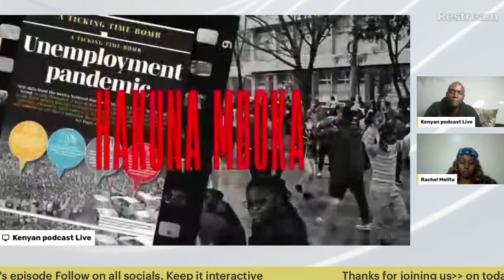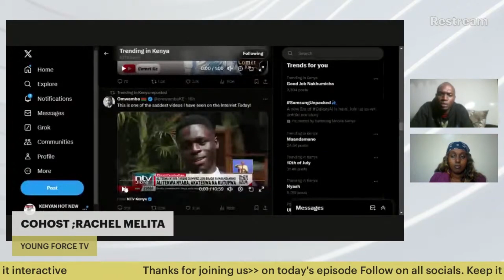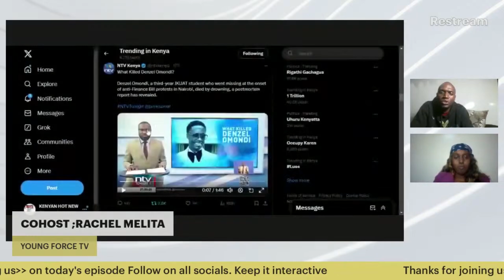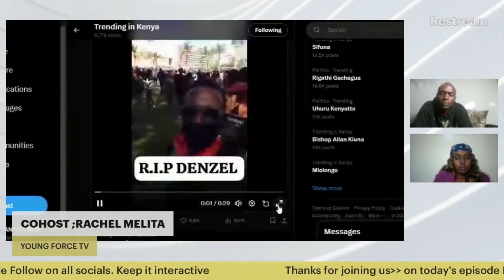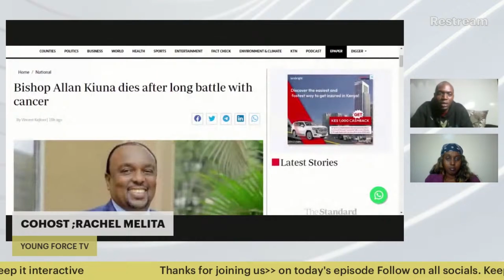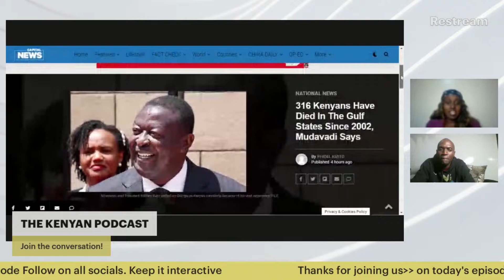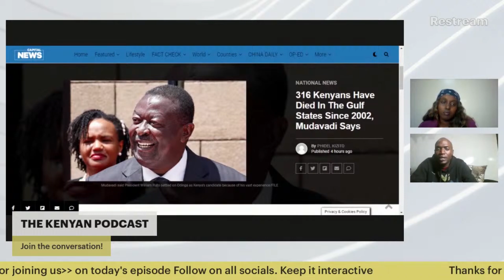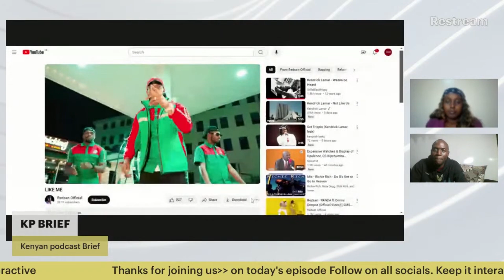A Genz Explains His Abduction Experience during the recent Kenyan Protest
This live we covered trending issues that are happening in Kenya